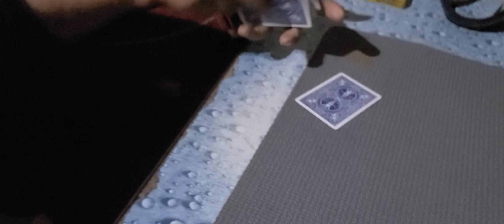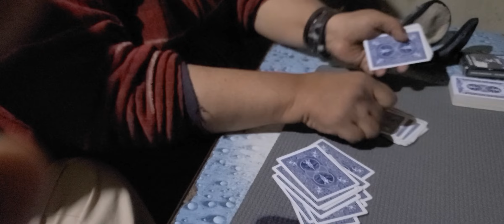Magician Iqbal Wahid half trick right but half gone wrong at Magician's Get Together